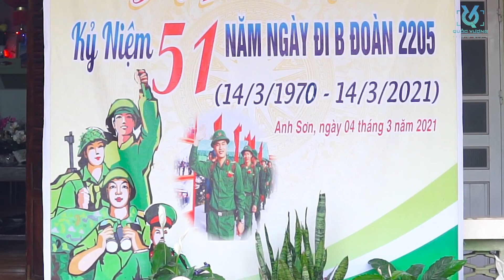Gặp mặt - Kỷ niệm 51 năm ngày đi B của đoàn 2205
Thực hiện: Quốc Vượng Studio